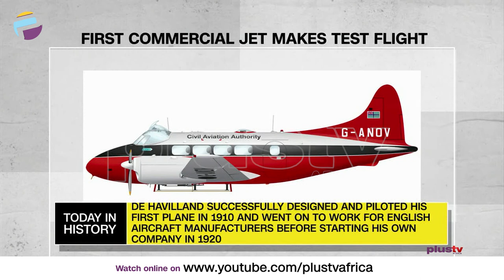First Commercial Jet Makes Test Flight | Borno Mourners Killed By Boko Haram | TODAY IN HISTORY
TODAY IN HISTORY - July 27th

First Commercial Jet Makes Test Flight - 1949

Borno Mourners Killed By Boko Haram - 2019